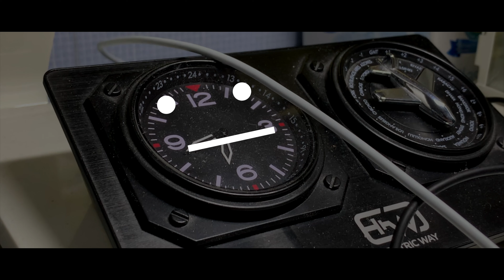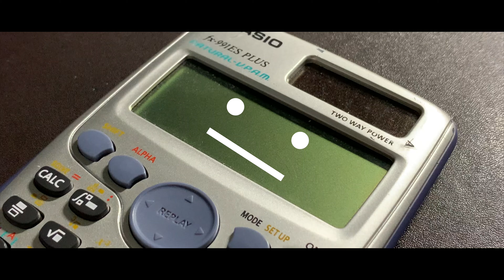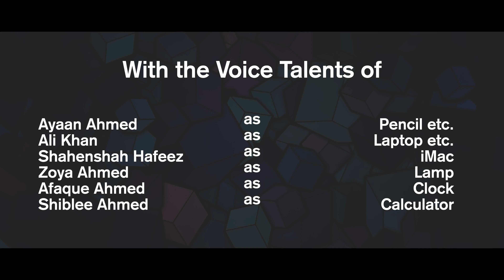The Living Study Table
You Read My Description, Which Means You Appreciate What I Have To Say, Thanks!